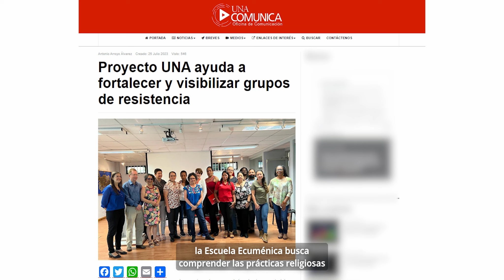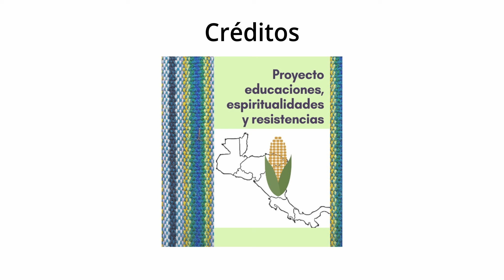Aprender, resistir, esperanzar (resumen)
El lanzamiento de este documental será el martes 17 de abril, a las 9 a.m. en la sala de proyecciones de la Biblioteca Joaquín García Monge.